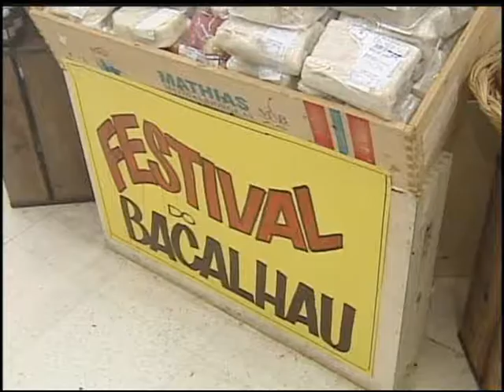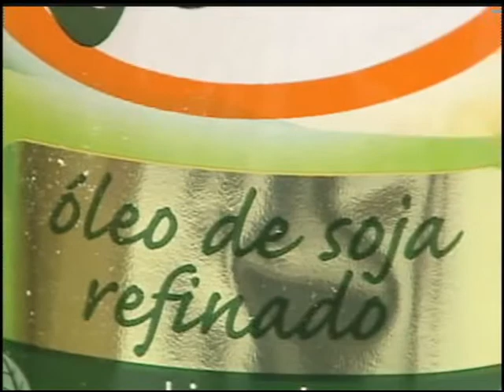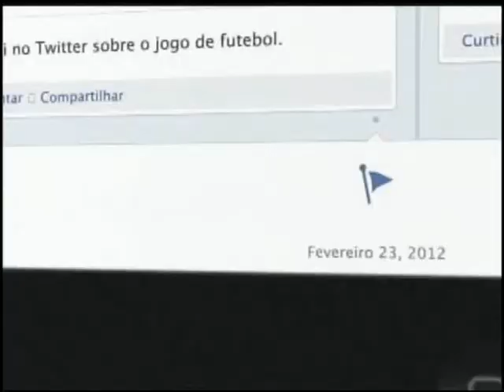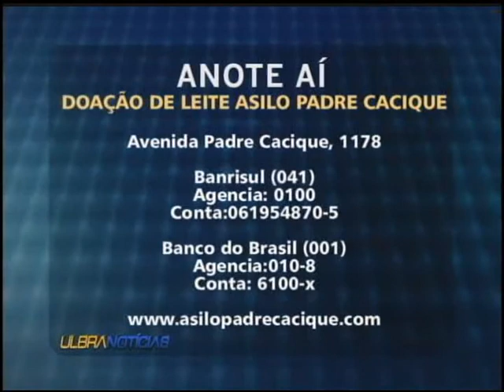Ulbra Notícias - 09 de abril de 2012 Bloco 1 de 2